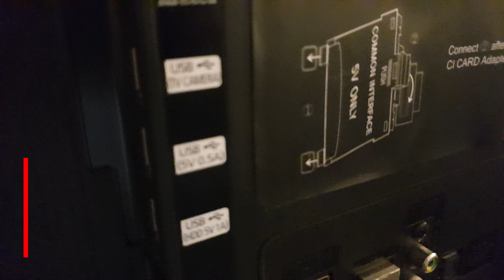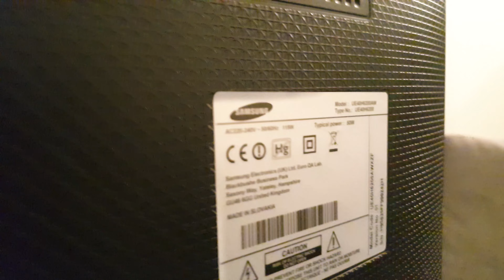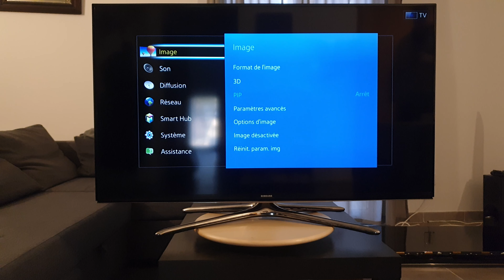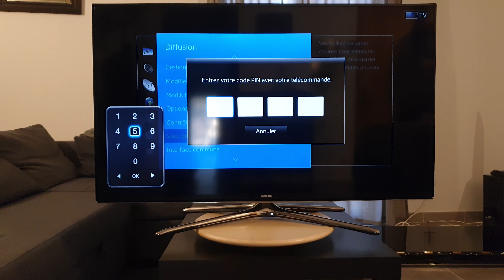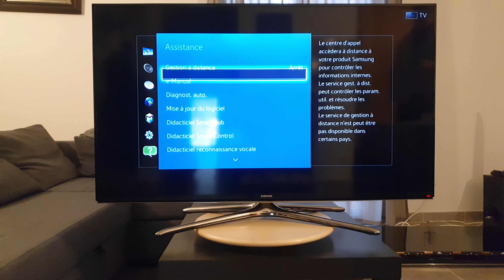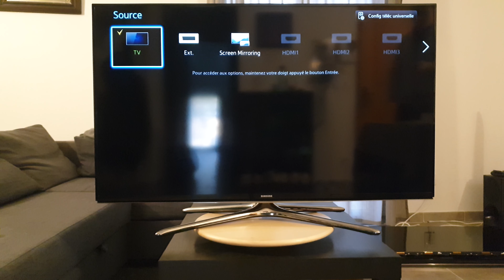Samsung UE40H6200 - 2014 FHD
1080p 120HZ

Good midrange TV from 2014 !

Same for UE40h6400 ...

Problem : Bad LEDS (blue, fallen globes) / LEDS HS (Bleues, lentilles tombées)
Solution : Replace LEDS / Remplacer les LEDS

Music
Artist: Tetuano & tubebackr
Track: OSAKA
@tubebackr & Tetuano